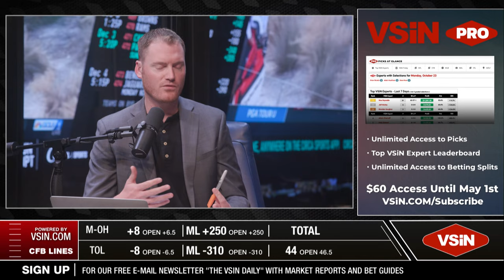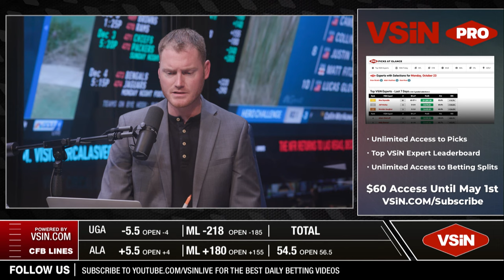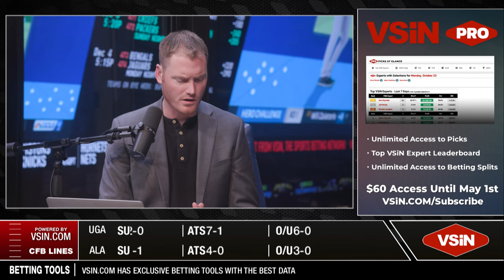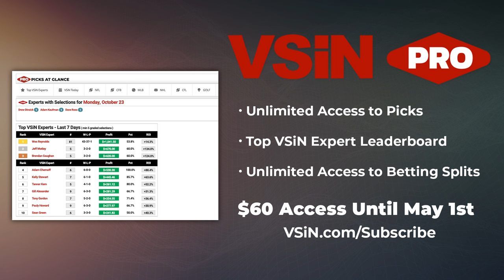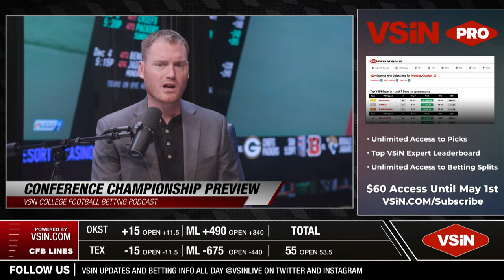2023 College Football Conference Championship Preview & Bets | VSiN College Football Betting Podcast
Join Tim Murray and Matt Youmans as they break down the key matchups for college football conference championship games. They share their insights on games like Oregon vs Washington, Alabama vs Georgia, and more. Get expert analysis and betting picks to help you make informed wagers.

1:23 - Oregon vs Washington Preview
10:01 - Oklahoma State vs Texas Preview
17:05 - Alabama vs Georgia Preview
23:56 - Louisville vs Florida State Preview
27:47 - Iowa vs Michigan Preview
30:33 - New Mexico State vs Liberty
34:50 - Toledo vs Miami (OH) Preview
38:02 - Boise State vs UNLV Preview
41:25 - SMU vs Tulane Preview
43:12 - Best Bets

 Daily exclusive written content on VSiN.com
 Daily best bets email
 24/7 live video access